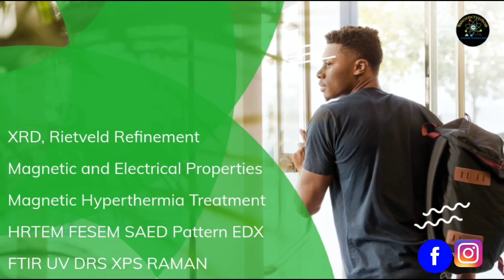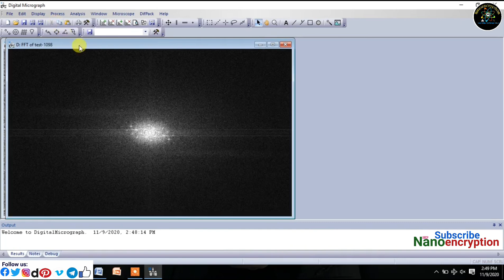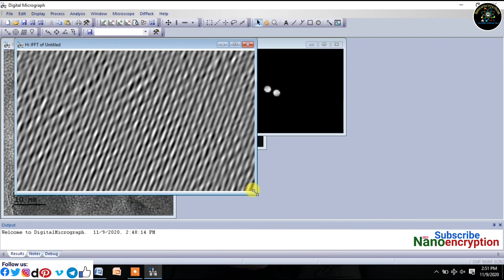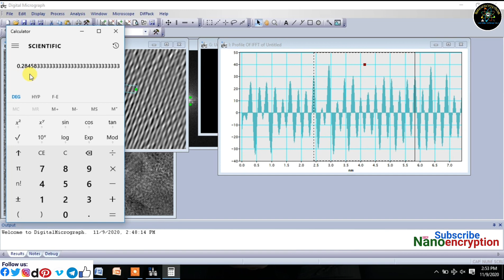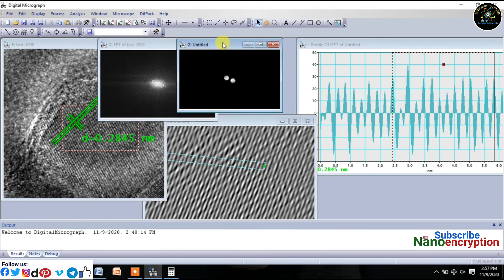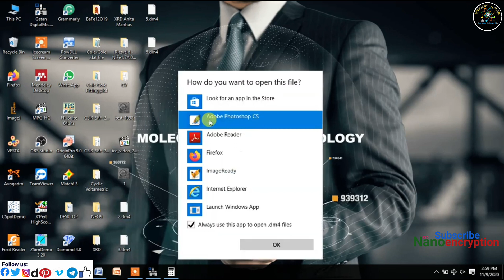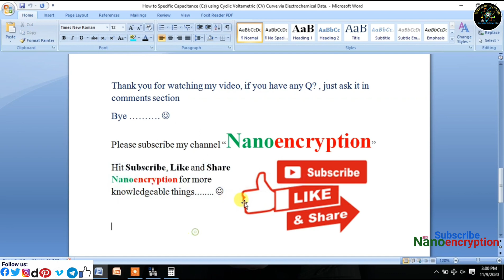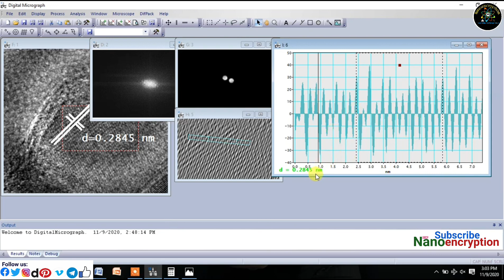How to estimate d-spacing from HRTEM Micrograph using Gatan Digital Micrograph Software